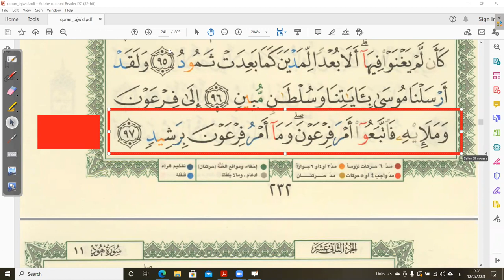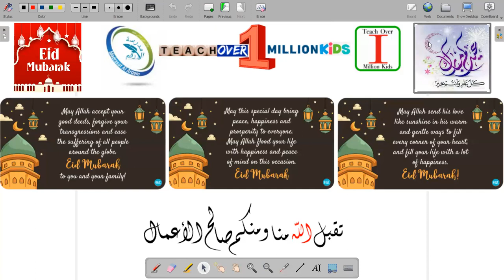Quran Reading Day 30a - Hud 82 to Hud 97